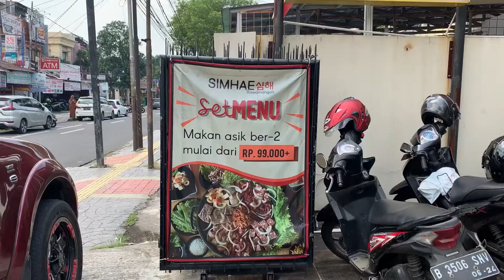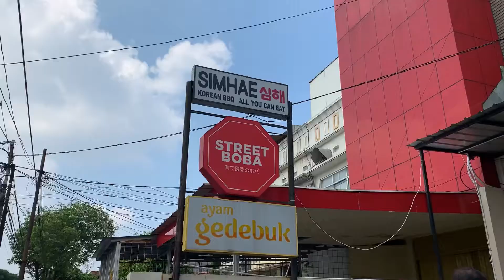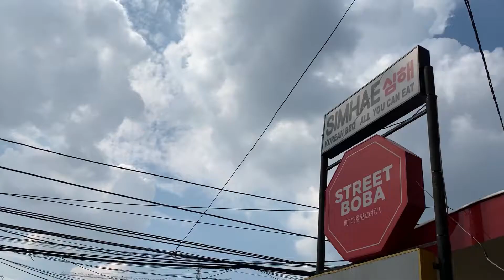All You Can Eat Simhae Rawamangun